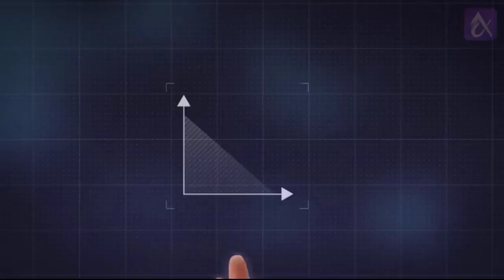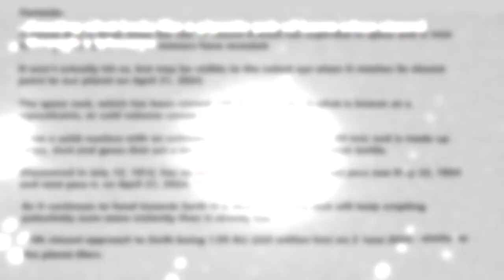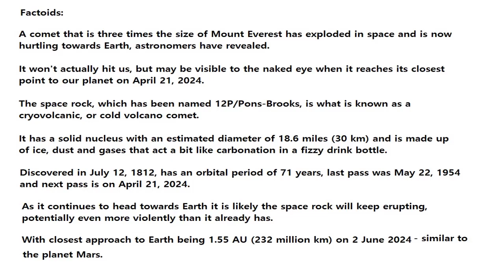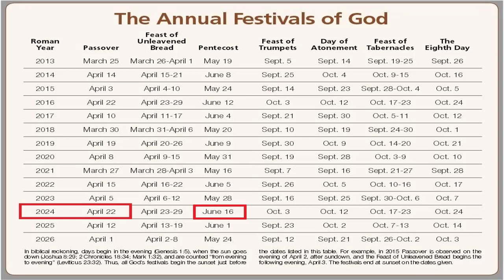Horns of Armageddon Comet 12P/Pons-Brooks On Passover 2024?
The 12P/Pons-Brooks Comet passes by earth next year and is breaking appart as it approaches earth. Could a part of the Mt.Everest size comet hit the earth?